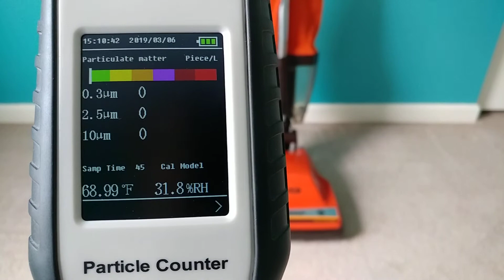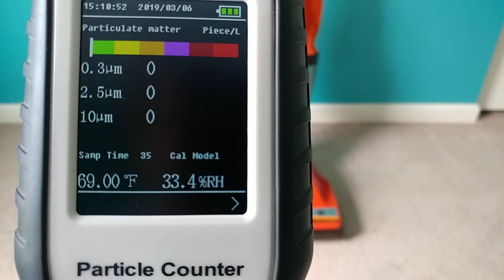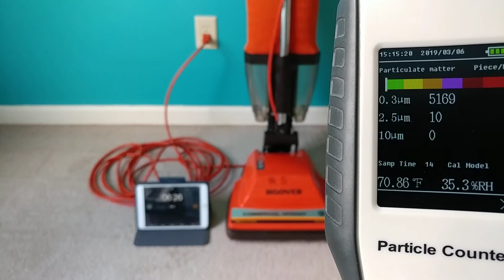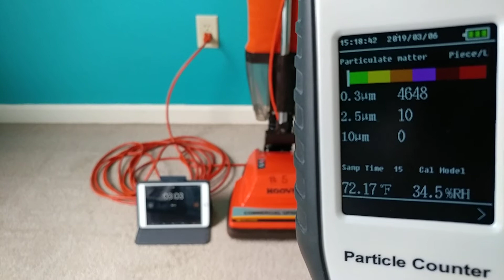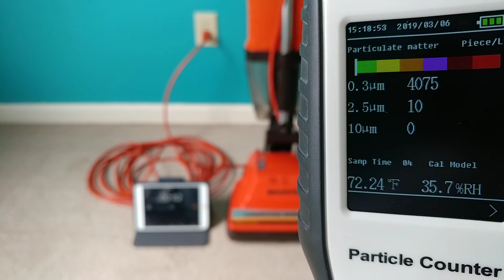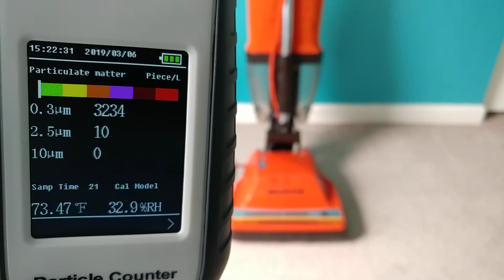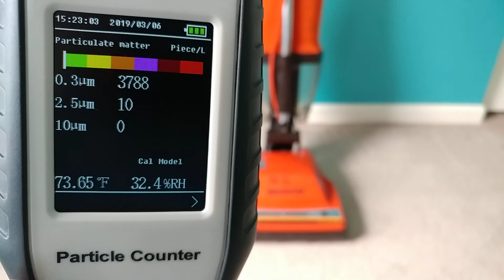Closed Room Air Cleaner Test Using A Hoover Commercial C1125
Didn't appreciably affect the air quality of an already clean room. Kudos to this decades old OSHA compliant machine!

Average 0.3 um Particle Count